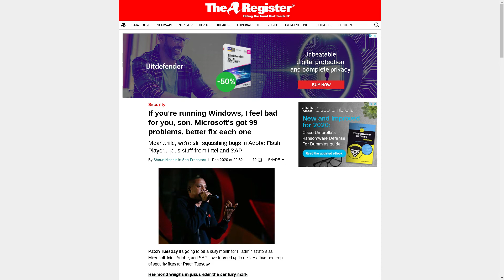2020 99 vulnerabilities on the windows ten wall 99 vulnerabilities on da wall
im never gonna get out of the hosue today am i. lol